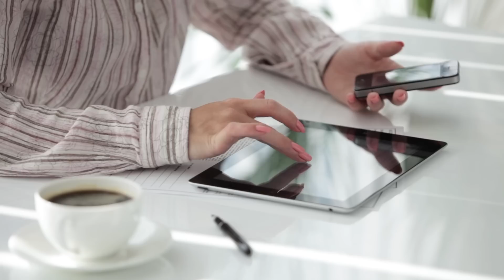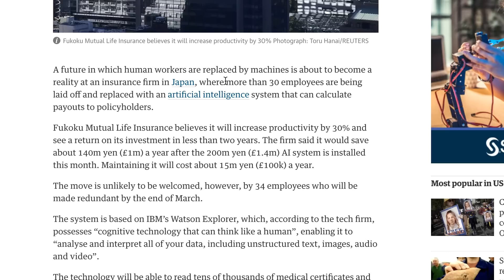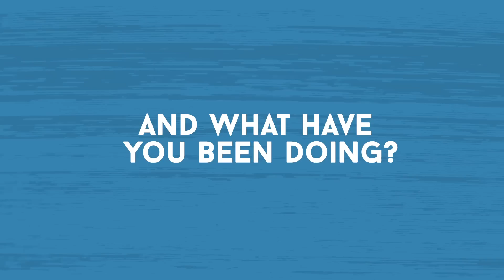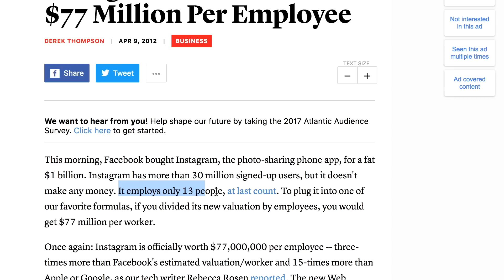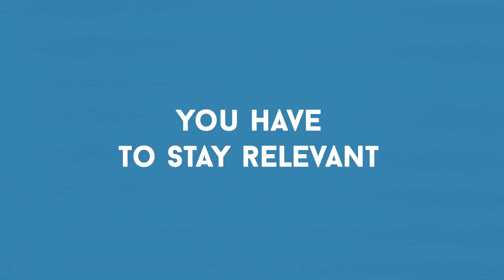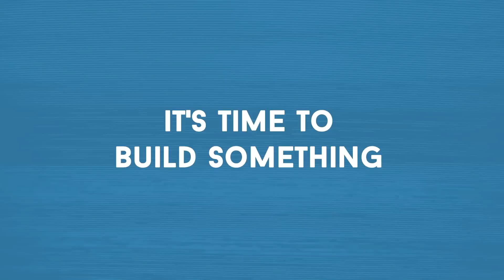The Digital Skills Gap and the Future of Jobs - The Fundamental Growth Mindset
We’ve reached a tipping point in the future of jobs. The digital skills gap is asking for the development of a growth mindset!

Organisational roles are disappearing and being replaced by skillsets. The digital skills gap is ever growing. At its current pace, technology is outpacing human skills causing a gap in the skills demanded and supplied by in the job market.

In the future of jobs, employers require you to know an ever growing number of new and ever-changing fundamental skills in order to use the technologies they've implemented. That’s where the growth mindset comes in...Master the fundamentals and you can master the rest.

The future of jobs 2020: McKinsey published a report stating that 45% of ALL current tasks could be automated with PRESENT technology. The world economic forum estimates that 33% of jobs in 2020 didn't even exist yet. We don't even know what 1/3rd of people will be doing by then or what skill they'll need to have.

It starts with having a growth mindset where you have the desire and the confidence that you can learn anything. Shift your thinking on how technologies will rattle, mutate, but ultimately ENRICH your work life. If you play your cards right, technology will make your work life much better.

The future of jobs 2020

The fact is that technology will actually remove boring repetitive jobs from your way... but only if you understand the fundamentals. And you have no excuse to do so. How can you stay relevant if you can't talk the lingo. Can you talk tech, can you talk APIs, can you talk code, can you talk data?

Education systems are struggling to keep up with the skills demanded by future jobs..so train yourself and if you're an employer, train your people. Online and offline courses have never been more readily available or rich in content. Take your education in your own hands, learn to code, learn about behavioural psychology, automation tools, playing with data, user experiences, be curious…

it's time to build something! Your greatest credential in this new era is your output of stuff, proof of your awesomeness. A website, a blog, a prototype, a simple data model... it's time to build cool stuff and showcase it!

It's time to get shit done, time to develop your growth mindset. It's time for YOUR growth.

Are you ready to learn the most in-demand digital skills for you or your team?

We’re releasing a brand-new Growth Tribe platform featuring a library of 500+ hours of cutting-edge digital content. It’s the only platform you will need to stay ahead of the digital game.

- Pick one of the 15 internationally recognised certificates in Growth & Marketing, Data & AI or Business & Innovation
- Choose from 75+ on-demand modules in our extensive and refreshed library
- Receive 24+ micro-learnings to stay up-to-date with the most recent professional developments in your field
- Get access to 100+ downloadable resources, including frameworks and templates

Under a team plan (5+ members), you can take advantage of blended learning, combining self-paced online modules and live sessions led by expert trainers.
- Customised learning journey
- Blind of live sessions with on-demand-modules
- Tailor solution relevant to your expertise for an effective learning experience
- Direct support form our team of experts
- Receive a detailed impact-focused report showcasing personal development

As an individual, bring your career to the next level
- Connect with industry experts and get personalised guidance anytime
- Personal coaching to accelerate your career
- Find a new or better job through our job board
- Attend exclusive community events to network with like-minded people